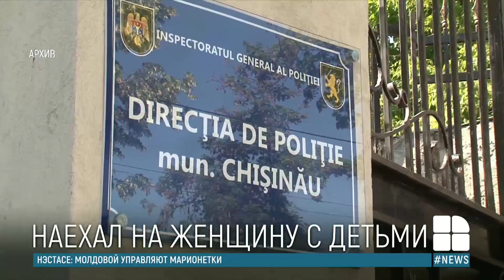В Кишиневе на женщину с двумя детьми наехало такси